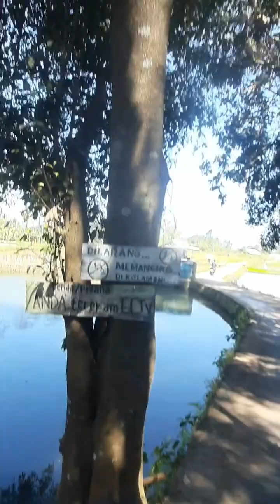Pak Run mengambil akik antik di